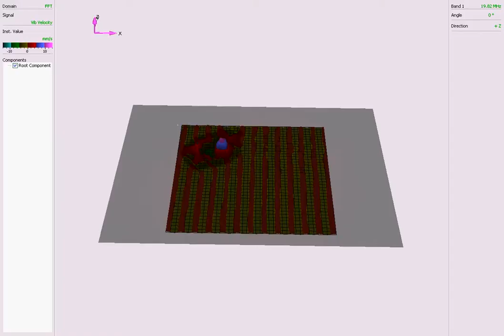SAW_interaction_with_H2O_droplet_LDV_scan_120mV_vel_2.mp4